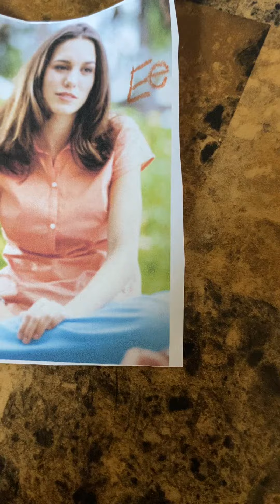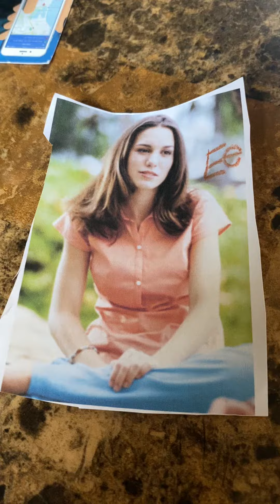Seesaw Letter E Song Alphabet Songs | Phonics Practice